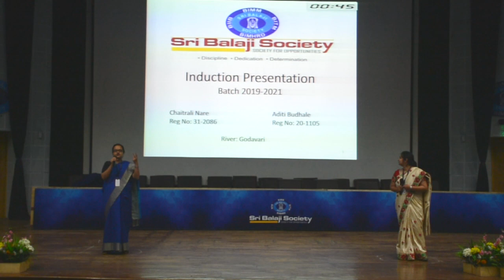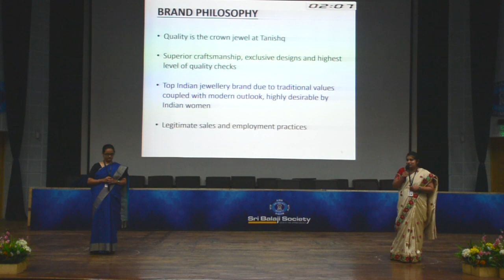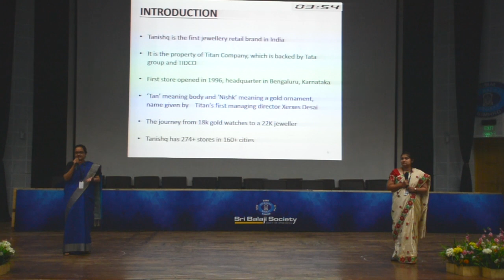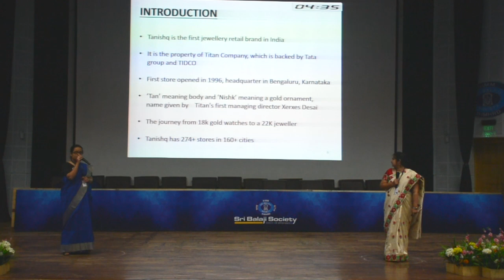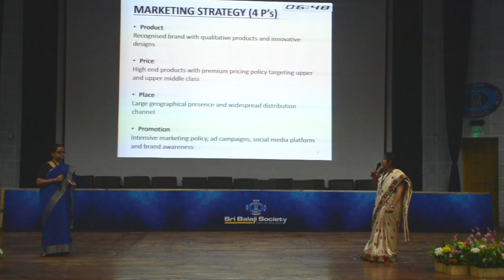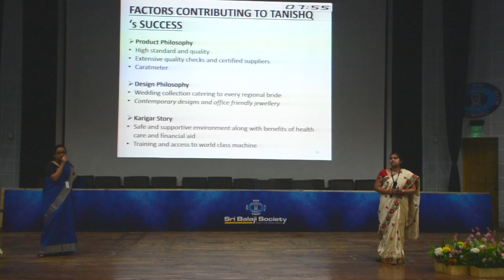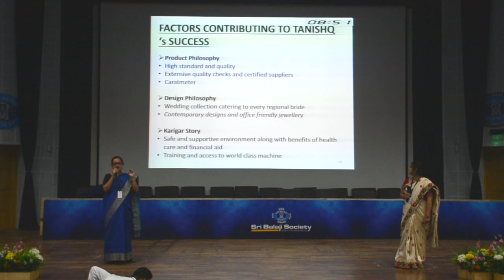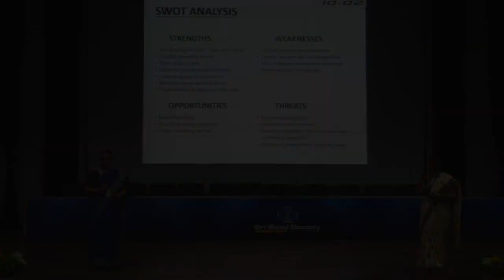Sri Balaji Society Induction Presentation 2019: TANISHQ: THE SUCCESSFUL JEWELRY BRAND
TOPIC :- TANISHQ:THE SUCCESSFUL JEWELRY BRAND